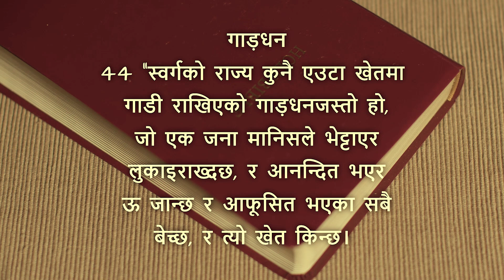गार्ड धन (HIDDEN TREASURE)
Matthew 13:44
THE KINGDOM OF GOD IS MORE VALUABLE THAN WHAT WE LOOSE TO RECEIVE IT.